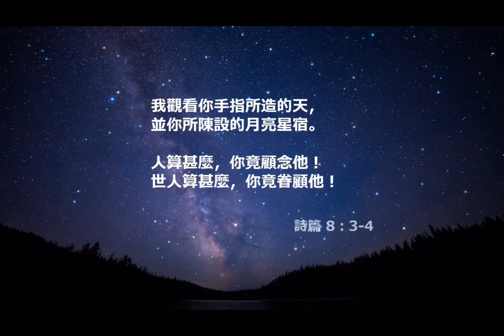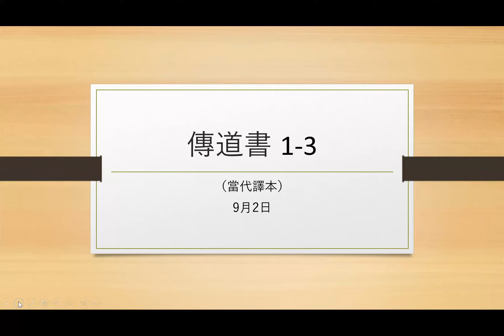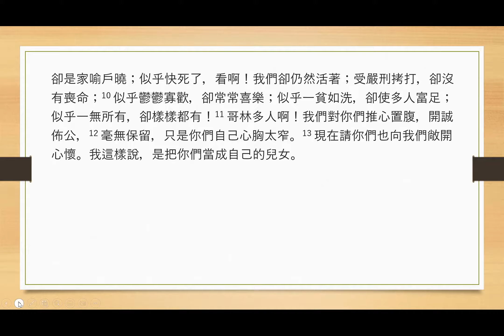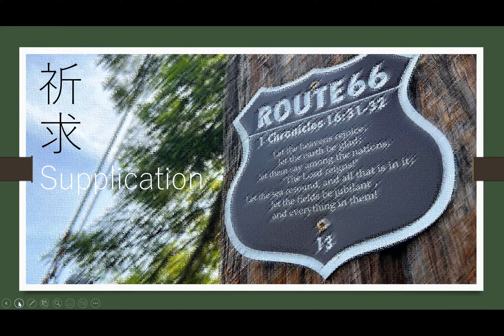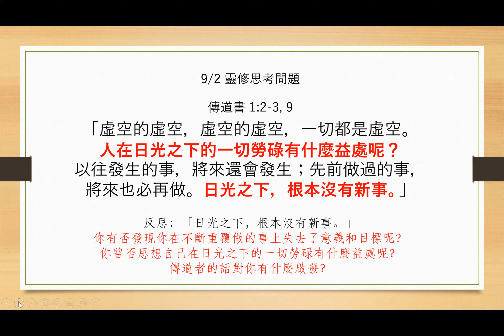Draw Near to God 9-2